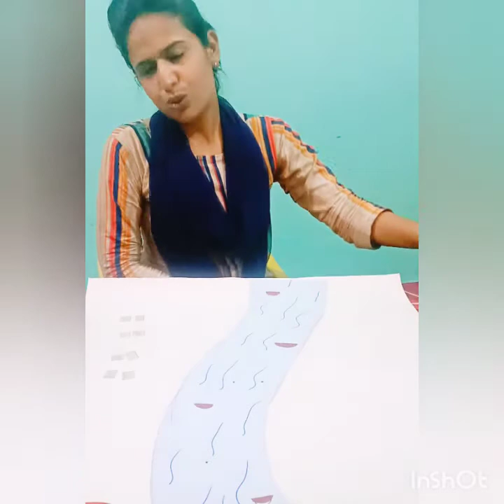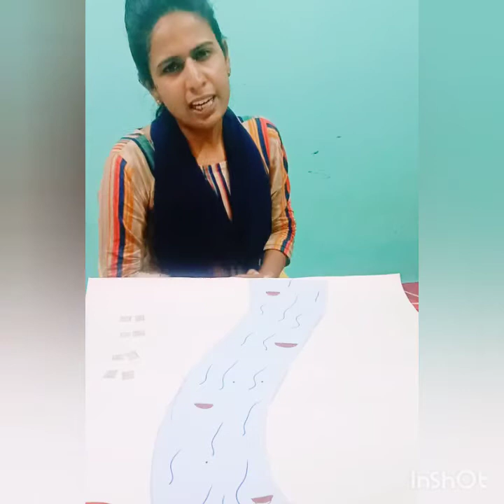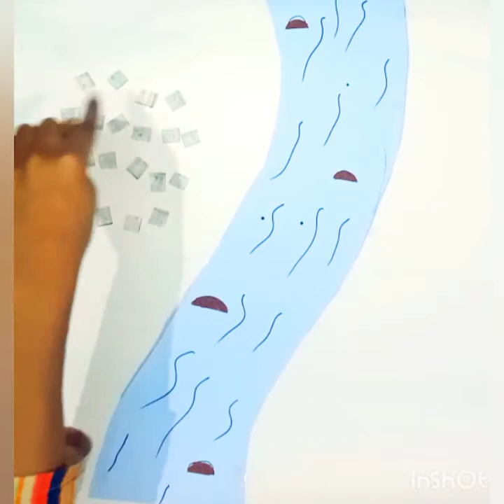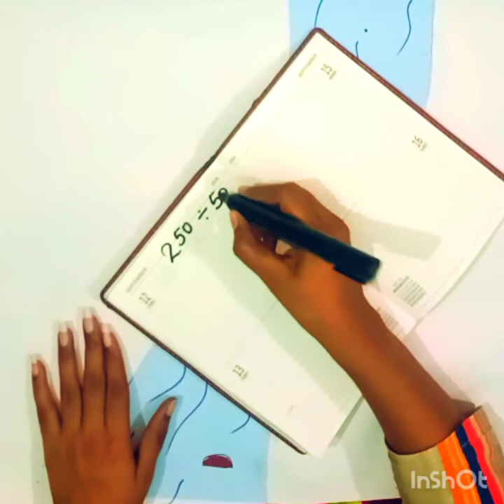Math Game - Let’s Learn Division (भाग)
Math Activity Series - 3

Topic - Division

Teaching division through activity is fun. Introducing a new concept to children is always difficult but an activity makes it easier and interesting both for teachers and children.

भाग को activity के माध्यम से सिखाना बहुत मजेदार होता है l बच्चों को नए विषय या concept के बारे में समझाना थोडा मुश्किल होता है मगर activity इसे सिखने और सीखाने वालों के लिए आसान और दिलचस्प बना देता है l